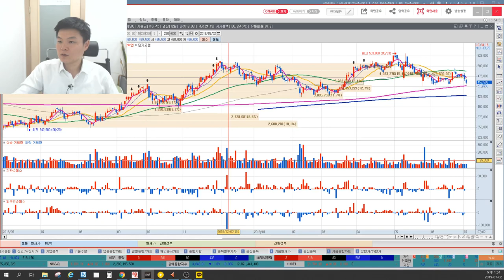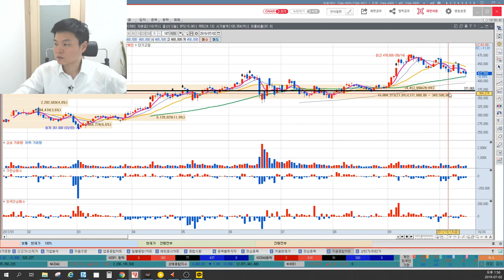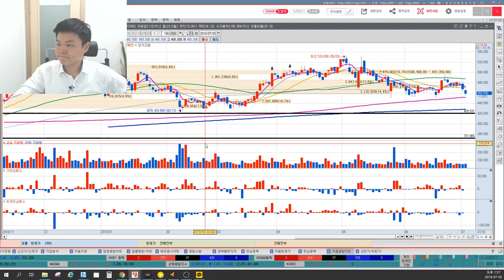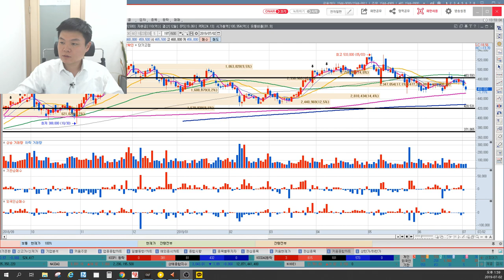엔씨소프트 게임주 이제 죽었다? 2분기실적에 대한 변화가능성, 기관매매를 유심히 봐야하는 이유, 작전세력의 저항과 지지가격구간, 이상로의 차트분석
1. 엔씨소프트 업황변화스토리
2. 엔씨소프트 2분기 실적 어떻게 반영할까?
3. 기관이 중인, 작전세력의 저항과지지가격은?